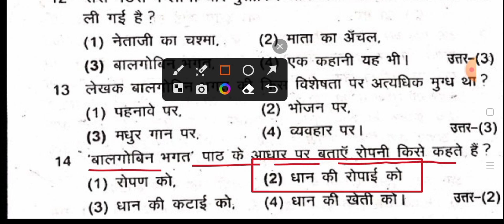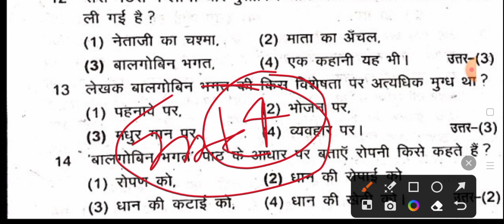Jac board exam 2024 class 10 Hindi important question